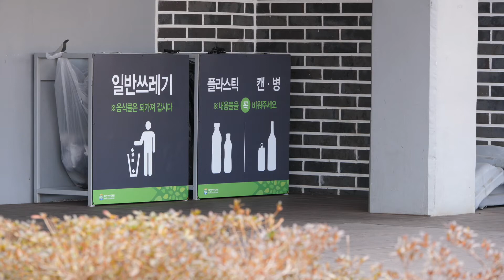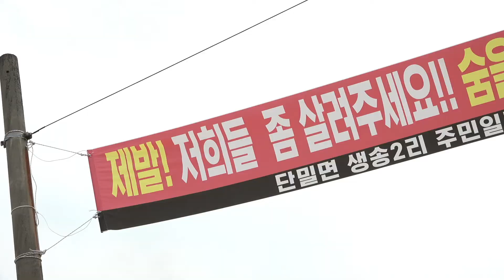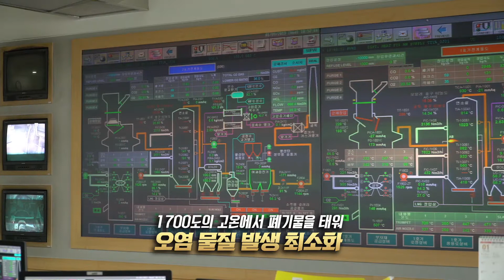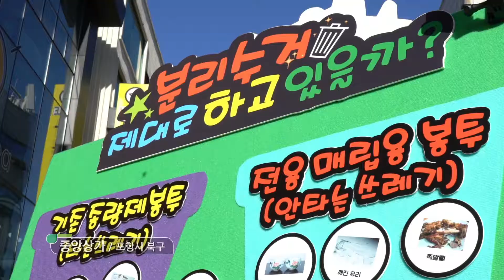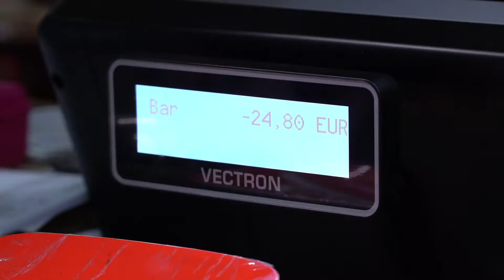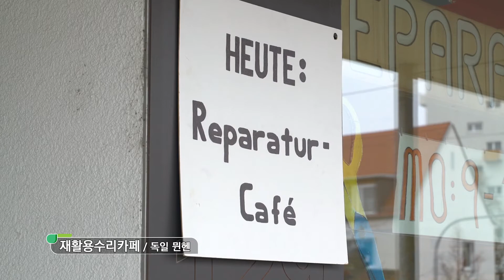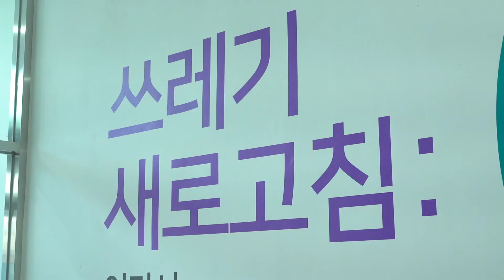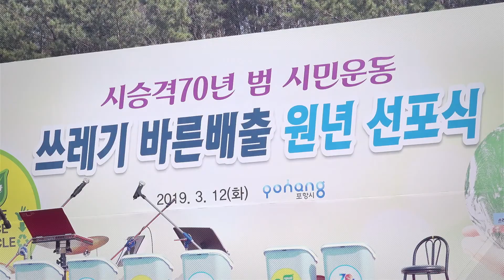자원선순환, 쓰레기의 경제학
우리는 온 종일 먹고 자고 생활하며 많은 것들을 소비하고 지나치게 많은 것들을 버리고 있다. 쓰레기통에 던져 넣으면 그 뿐 그 많은 쓰레기들이 어디로 가는지는 알지 못한다. 적어도 지금까지는, 그럴 수 있었는지 모른다. 국내에서 쓰레기 문제가 재조명된 건 지난 4월 벌어진 재활용 쓰레기 대란 이후부터다. 중국 정부가 폐자재 수입을 전면 중단하면서 세계 각국은 2030년까지 약 1억1,100만톤에 이르는 폐플라스틱을 자체적으로 처리해야 할 전망이다 특히 우리나라의 플라스틱 사용량은 이미 세계 최고 수준. 한 사람이 버리는 1일 쓰레기 배출양 역시 미국, 일본보다 월등히 많다 쓰레기통을 넘어 인류의 삶을 위협하는 쓰레기와의 전쟁이 시작되고 있다 1회용품 사용을 줄이고 재활용을 늘려 지속가능한 자원순환형 사회로 전환하는 것은 이제 더 이상 선택의 문제가 아닌 필수 과제가 됐다. 세계적인 환경 선진국들과 국내외 우수 기관, 기업들의 사례를 통해 쓰레기가 갖는 경제적 가치와 재활용, 업사이클링 방안에 대해 고민해본다.